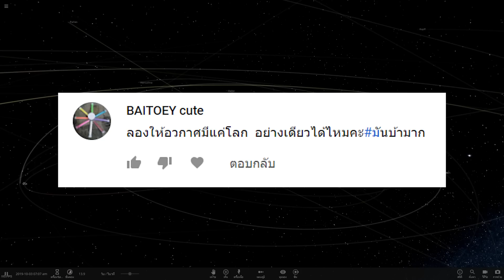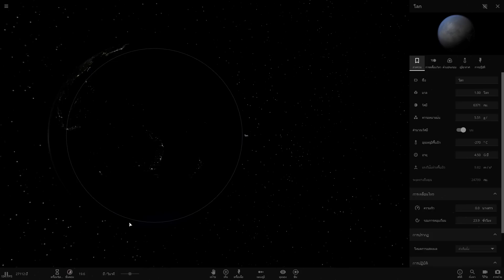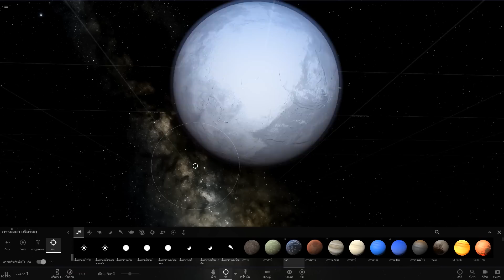💥Universe Sandbox2 - EP.62 มันบ้ามาก ตอน หากมีโลกดวงเดียวในจักวาล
📌Spec Computer📌
► CPU : AMD Ryzen 7 2700X
► Mainboard : GIGABYTE X470 AORUS GAMING 7 WIFI
► Ram : AORUS RGB DDR4 16GB (8GBx2) 3200 MHz
► VGA : ichill Gefore GTX 1080 ti 11GB
► SSD : M.2 256 GB
► HDD : 4 TB
► PSU : CORSAIR RM1000x 80+ Gold (1000w)
►Monitor: จอ1.AOC C24G1 24" 144Hz  จอ2.LG 29" wk600

►คีย์บอร์ด : FANTECH - MK 883 RGB
►เมาส์: SIGNO GM-961 & Nubwo x7 RGB
►แผ่นรองเมาส์: SIGNO MT-324 RBG
► หูฟัง :  KZ ZST & Superlux HD668B